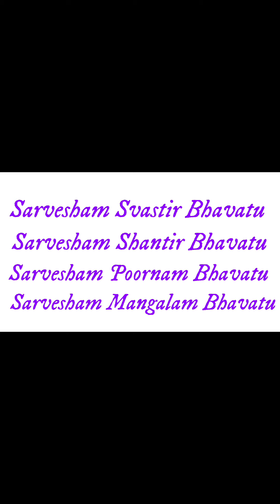Episde 177 - Daily 3 Minute Mantra - Sarvesham Swastir Bhavatu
Welcome to Episode 177 of the Daily 3 Minute Mantra Podcast with Aaralyn Shiri! Today's mantra is Sarvesham Swastir Bhavatu.

Today's mantra is a shanti mantra, or peace mantra! There are several of these, but I learned about this one from Tina Turner, who has a great video of her and some children singing this mantra.

Sarvesham Swastir Bhavatu

Sarvesham Shantir Bhavatu

Sarvesham Poornam Bhavatu

Sarvesham Mangalam Bhavatu

It means:

May there be Well-Being in All.
May there be Peace in All.
May there be Fulfilment in All.
May there be Auspiciousness in All.

So come back to the present moment and sing with me for 3 minutes. Humming is great, too! Just connect with your body and feel the vibrations. ~Aaralyn

Instagram.com/AaralynShiriMusic
Facebook.com/AaralynShiriMusic